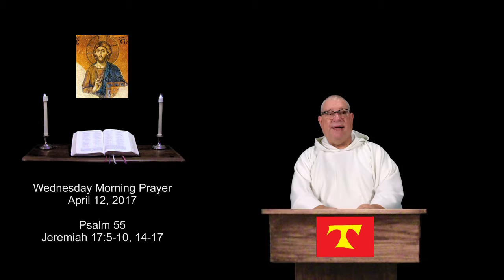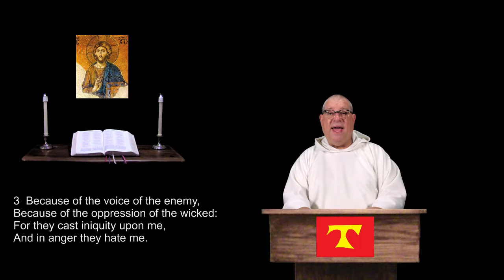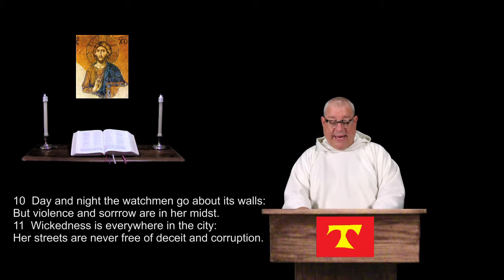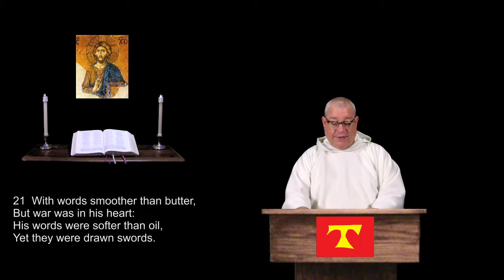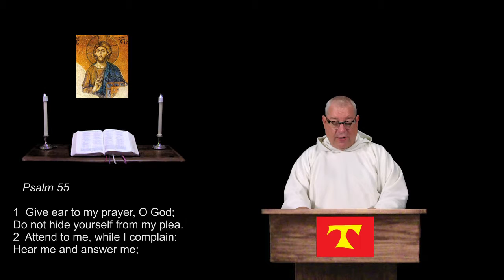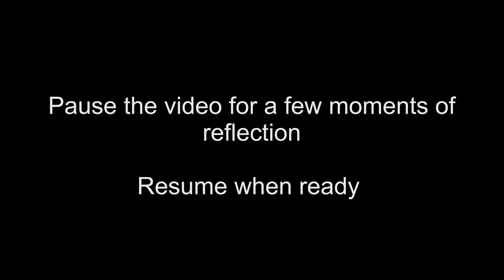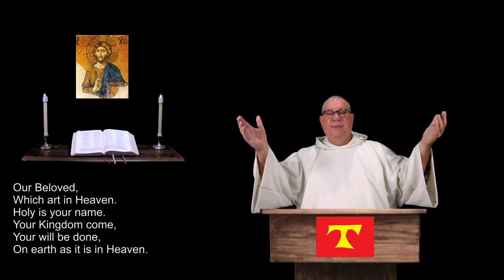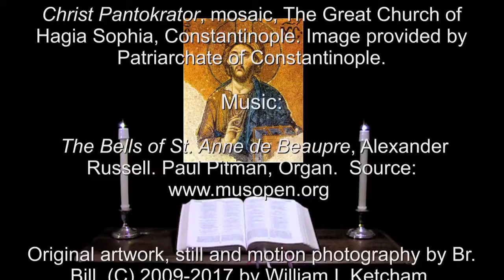12 Apr 2017 Wednesday Morning Prayer